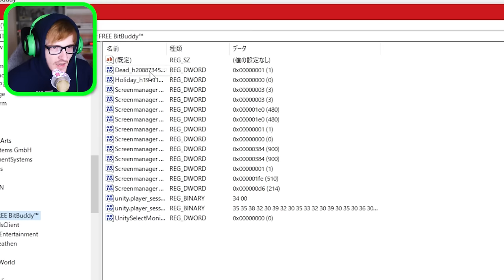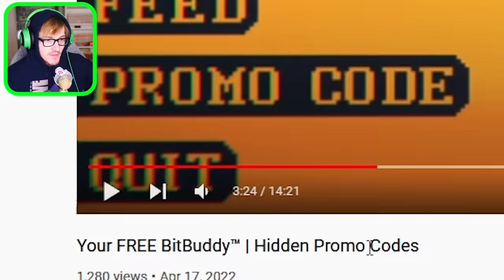i brought my BitBuddy™ back to life to find secrets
i wanted to see if its possible to bring my BitBuddy back to life because i wanted to find more secrets